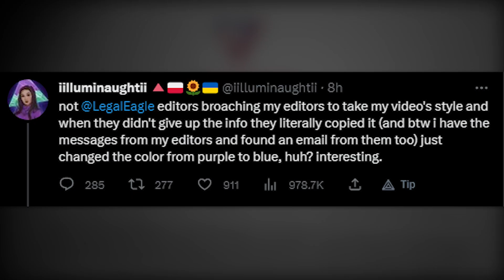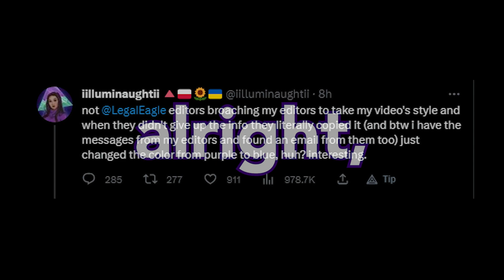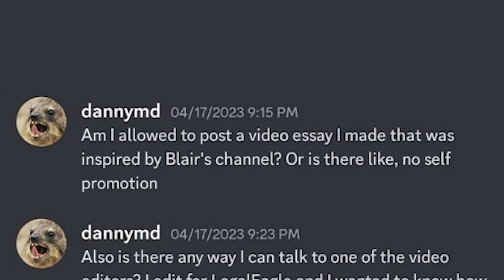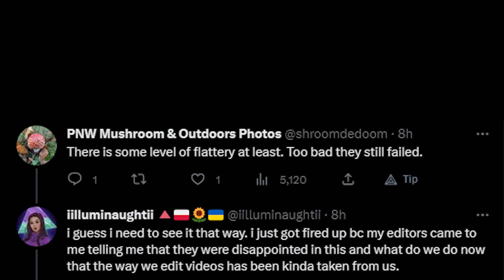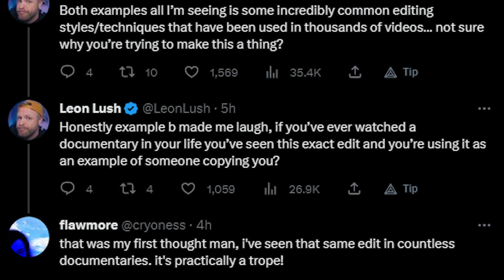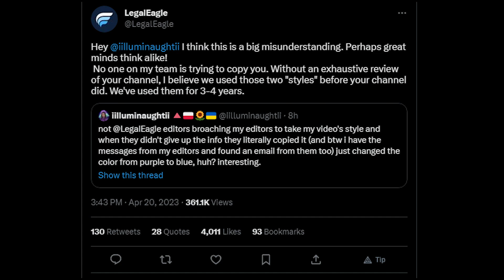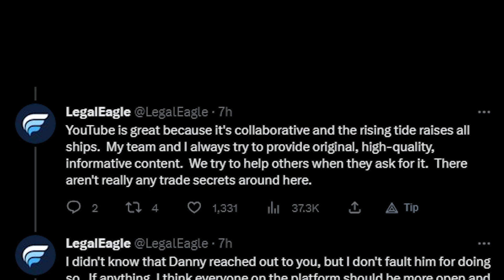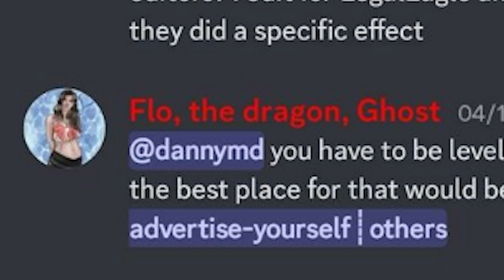[Rent Rants] Illuminaughtii Editor Drama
Illuminaughtii falsely accuses Legal Eagle of plagiarism of her editors' style, when in reality the style she describes is extremely common and a lot of people who make documentary style content use it. During this whole drama, it comes out that she may have plagiarized the script for her Anti-vax video as well, an accusation that comes from Hbomberguy.

Thumbnail by My friend SubjectM8!
Sources:
ILLUMINAUGHTII DELETED HER TWEETS lmao